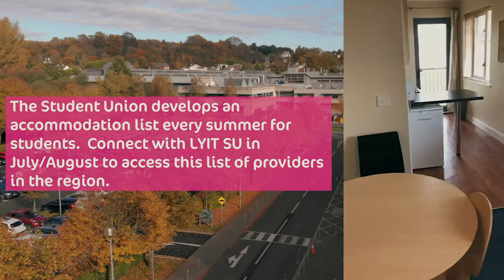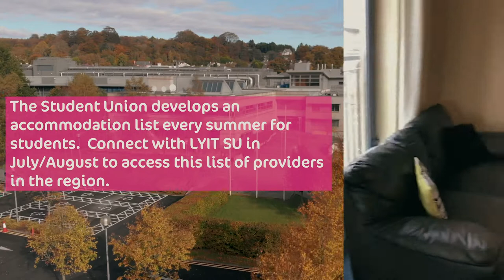Student Accommodation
Accommodation in Letterkenny and Killybegs is affordable and plentiful. In July each year, the Student Union develop an accomodation list which outlines the accommodation providers offering student accommodation in the region. Whether it's digs or a room in a house share; an apartment or a room in purpose built student accommodation, there's lots of choice in the region.